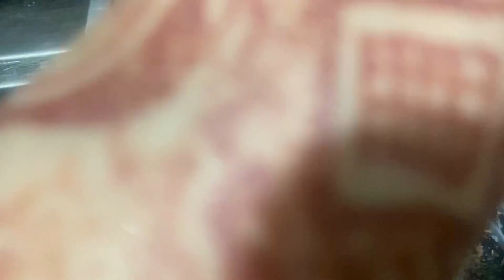Itni suhani Subah or hlwa pori ka nashta | diner mai bnaya yummy shawarma